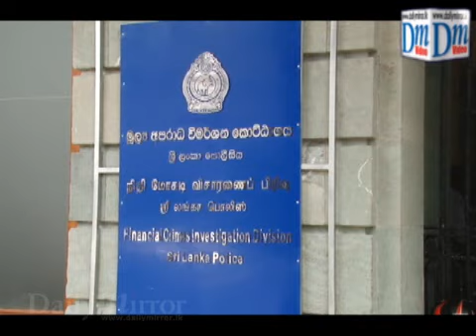Janasetha Peramuna goes to FCID against CB Governor